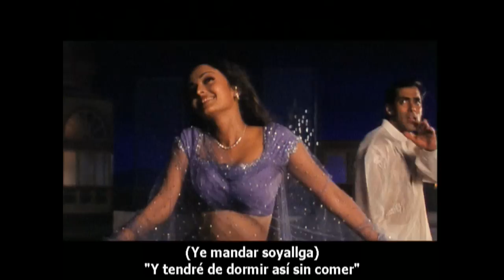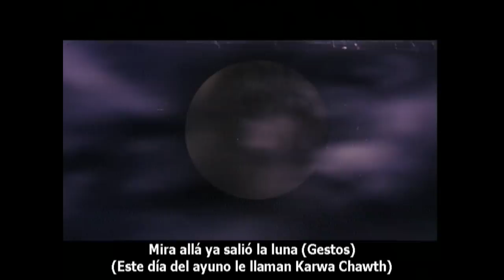Te doy mi corazon cancion 7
Cancion de pelicula hindu Te doy mi Corazon traducida en espanol con pronunciacion para poder cantar en hindu, nombre hindu de esa pelicula es "Hum Dil Dechuke Sanam"